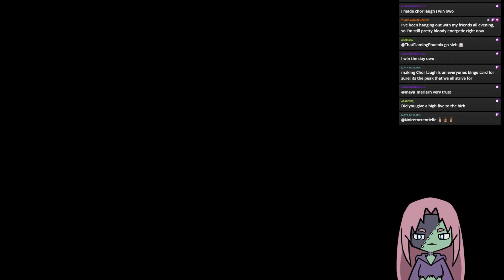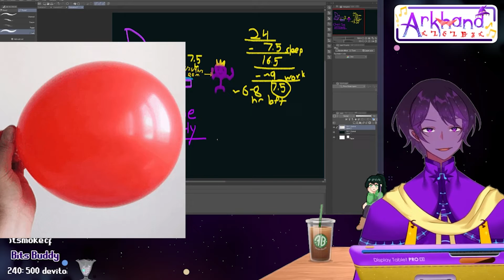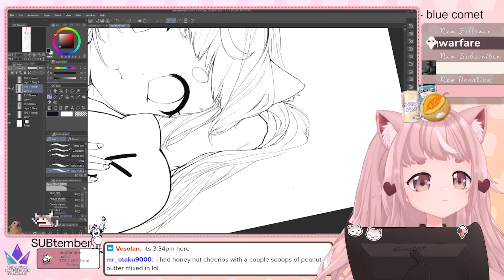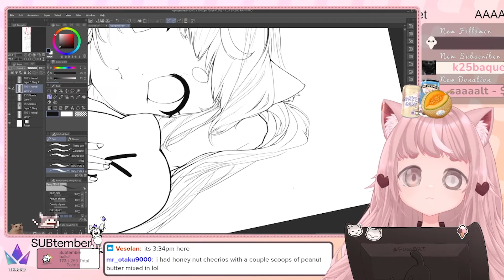VTubers on Helium: Episode 3